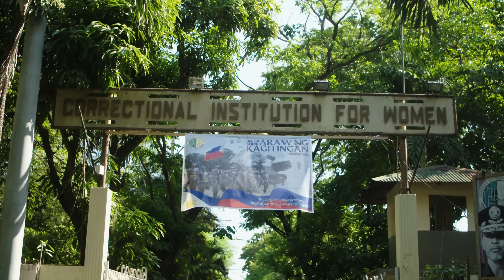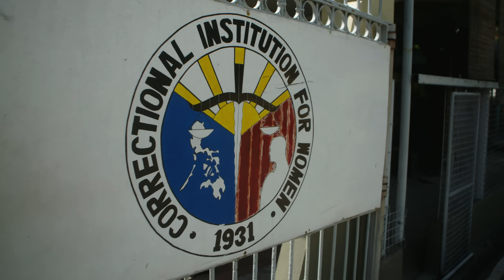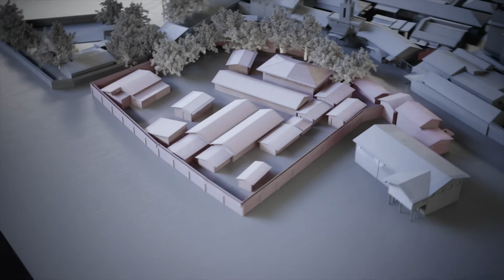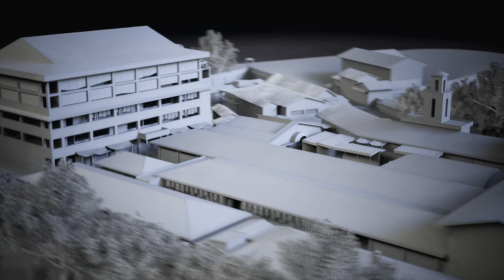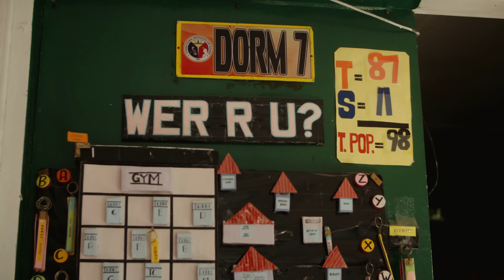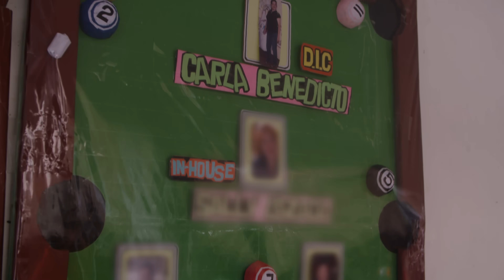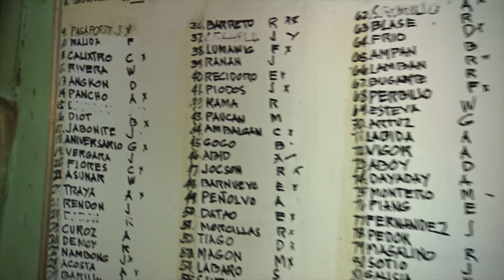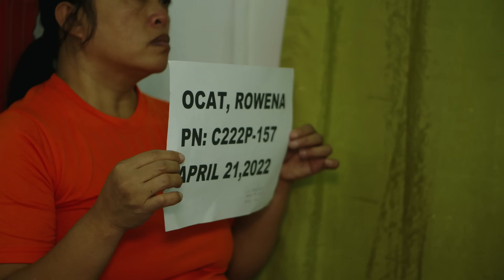Behind Bars: Philippines - CIW: Wardens on the Watch | World’s Toughest Prisons | Free Documentary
Behind Bars Season 3 - Episode 6: Mandaluyong City, CIW: Wardens on the Watch | 4K Prison Documentary

The few Correction Officers who work here, risk their lifes every day to keep the prisoners inside. Especially during the day, because then more than a thousand prisoners are not locked up. More freedom for PDLs means less control for correction officers. A permanent balancing act. The so-called "CIW" is a women's prison in the Philippines, and constant vigilance is the top priority. Especially in the maximum-security wing. This is where the prison’s most dangerous PDLs are located. As if the sheer number of PDLs – “persons deprived of liberty” wasn't intimidating enough, one fact makes entering the prison even more dangerous for correction officers: they carry no weapons. The only way to verify that there isn't a single prisoner missing is by counting heads over and over again! A total of five times a day!

The area within the walls almost resembles its own city. Large and small shops are spread across the site. And in some areas, they even handle dangerous objects, like scissors and knives.  Protection around the prison is vitally important. Especially because the Philippine women's prison borders directly on a residential area, separated only by a wall. That’s where male correction officers stand guard.

This episode of Behind Bars tells not only his story, but also that of the inmates, and the environment of the prison and shows in impressive pictures how life behind bars works.